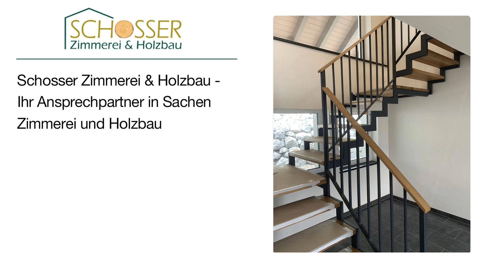Schosser Zimmerei & Holzbau | Zimmermann in Leutkirch im Allgäu-Engerazhofen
Schosser Zimmerei & Holzbau
Wolferazhofer Str. 18
88299 Leutkirch im Allgäu-Engerazhofen